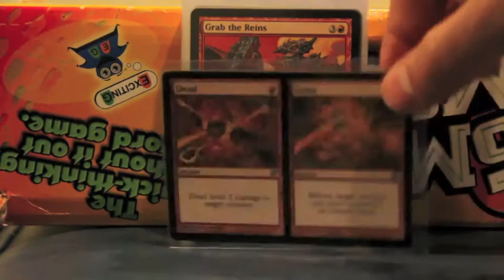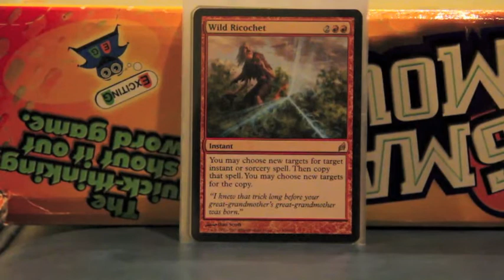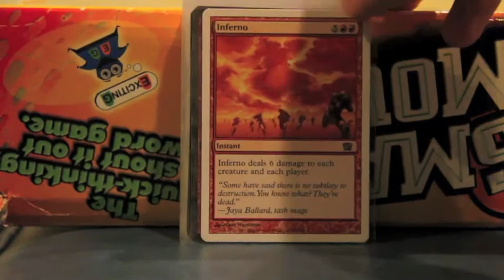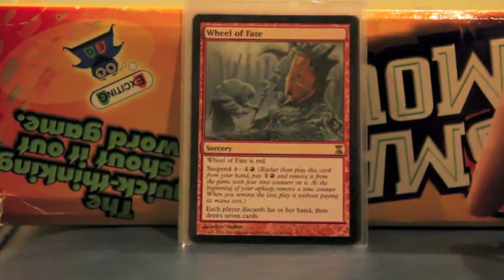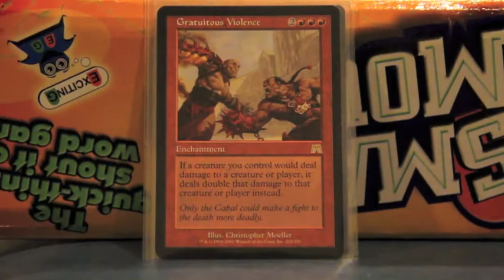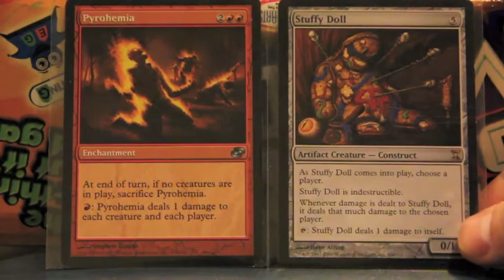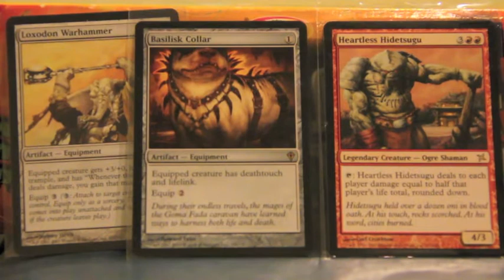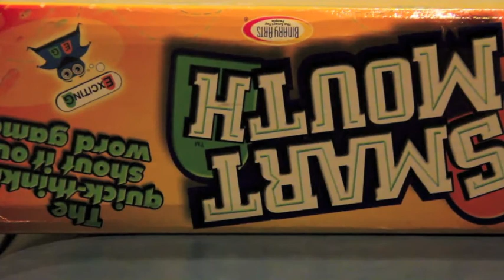Politically Heartless Hidetsugu EDH/Commander Dechk Tech Part 2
This is my friend's mono red multiplayers group hug (to death) deck. Please comment your thoughts/ideas below!

Please keep in mind for the duration of May, if you order $25 or more from ABUgames.com and put the codeword "Rox90Restored" in the comment section of the billing area, you will get a free gift with your purchase.